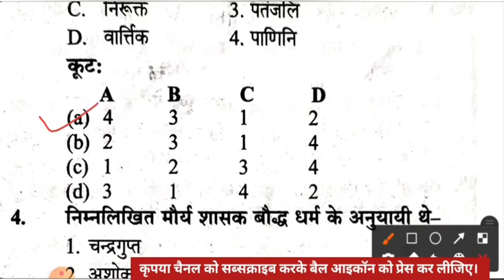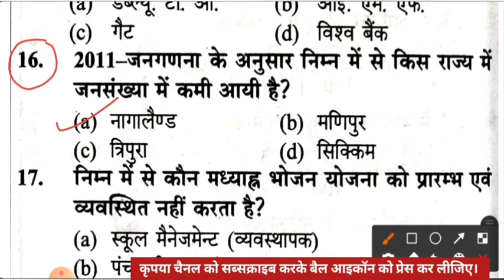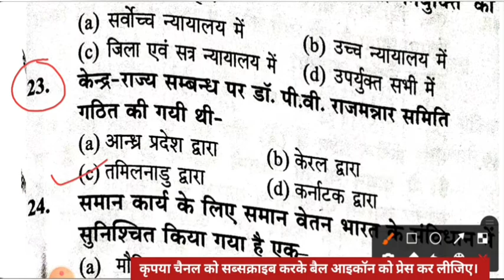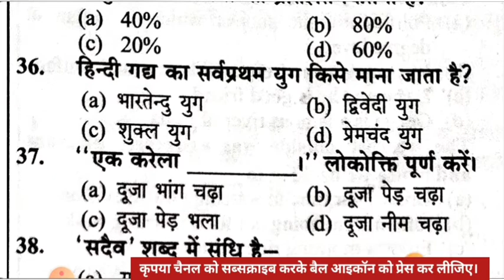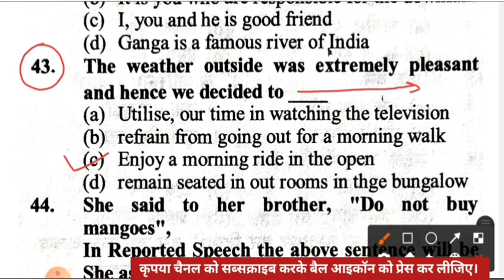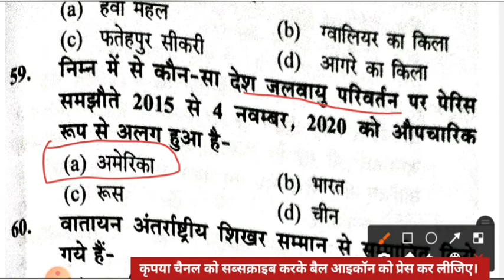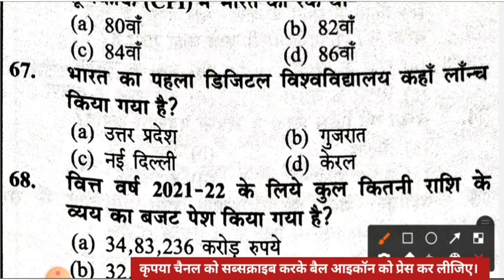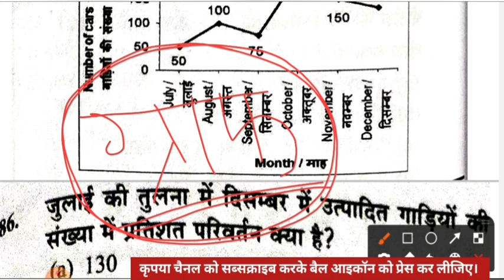upsssc pet practice set || pet practice paper || pet test series || pet modal paper (reupload)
pet mock test 2021
pet practice paper

upsssc Pet Practice paper
upsssc pet model exam paper
upsssc pet exam
MODEL PAPER
MOCK TEST
PRACTICE SET
सामान्य ज्ञान
हिंदी
अंग्रेजी
करंट अफेयर

prakash sir
upsssc pet exam paper 2021-22
pet full test
upsssc pet exam date 20 august 2021 expected paper|upsssc pet paper 2021 UPSSSC PET EXAM PAPER 20 AUGUST 2021
UPSSSC PET EXPECTED QUESTION PAPER 20 AUGUST 2021

उत्तर प्रदेश अधीनस्थ सेवा चयन आयोग प्रारंभिक परीक्षा

upsssc pet practice set with answer  pdf
upsssc mock test in hindi
upsssc pet practice set Question in hindi
upsssc pet model paper
upsssc pet model paper in hindi

उत्तर प्रदेश अधीनस्थ सेवा चयन आयोग भर्ती